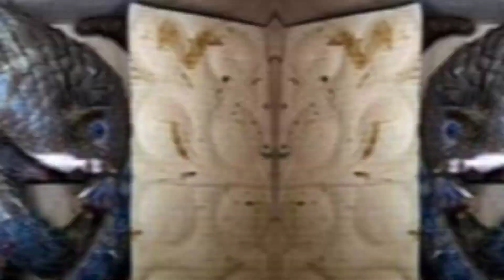5 Newly Discovered Animals Species In Africa That Shocked The World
5 Newly Discovered Animals Species In Africa That Shocked The World

"Our channel respects and acknowledges the intellectual property rights of others.

We make use of these materials for purposes such as criticism, comment, news reporting, teaching, scholarship, and research.

We do not intend to infringe upon any copyright.

Thank you for your understanding and for being a part of our channel.

"discovery
unexplained
mysterious
top 10
 top 15
 top discovery
space
 universe
science
 techology
mystery
facts
interesting
discovery channel
discovery plus
scientists discovery
aliens
ufo
terrifying discoveries
 top
they discovered
invention
 future
galaxy
 james webb
 elon musk
business
 entertainment
New discoveries in Africa
Archaeological discoveries In Africa
New African Discoveries
newly discovered animals species in africa that shocked the world
newly discovered animals species in africa
Recently Discovered Species, Newly Discovered Species